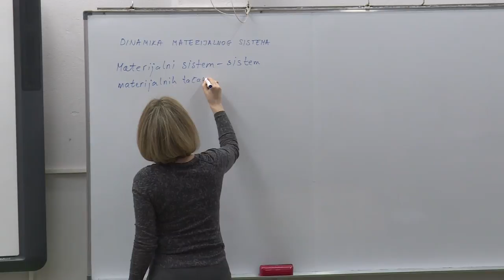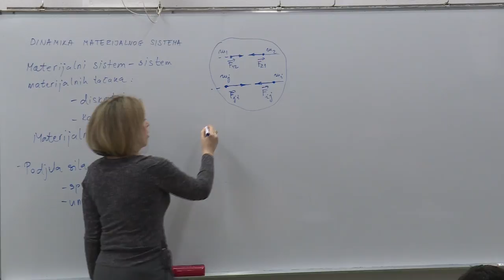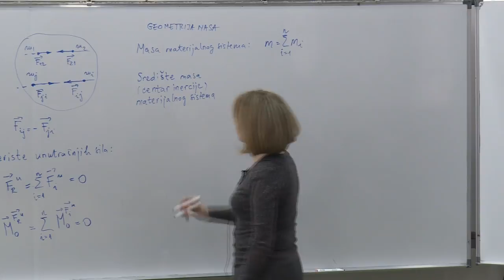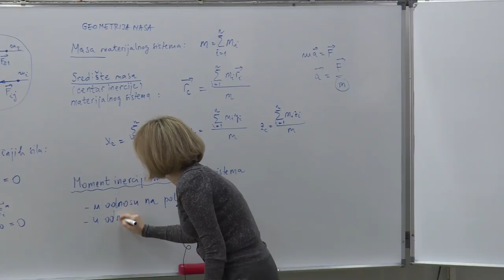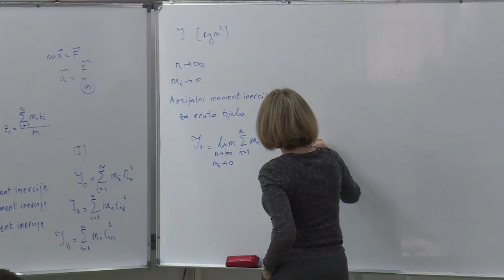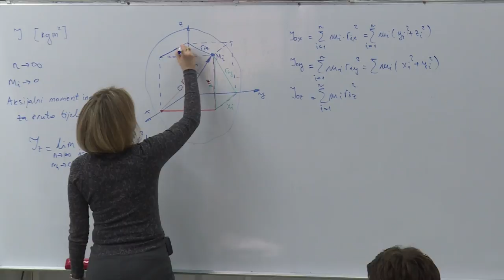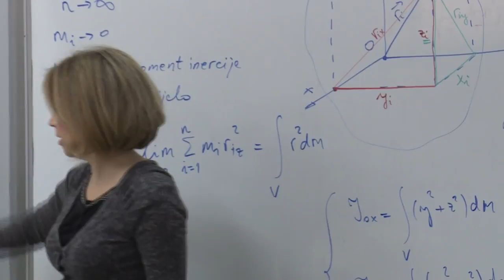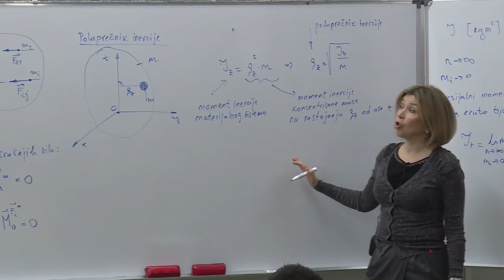20 Dinamika materijalnog sistema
Dvadeseto predavanje iz predmeta Mehanika 2.

Sadržaj: Dinamika materijalnog sistema. Geometrija masa. Momenti inercije.